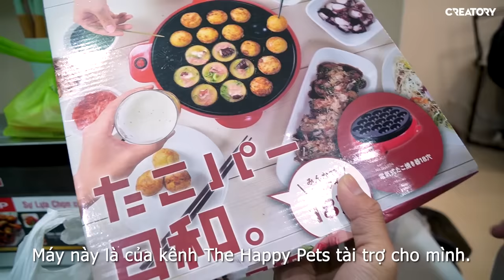1 triệu làm Bánh Takoyaki Bào Ngư tại nhà và cái kết... | Oops Banana Vlog 176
Cuối tuần, muốn để cho bé Mỡ và Béo nghỉ ngơi nên những chàng trai rủ nhau vào bếp, làm hẳn Tokoyaki bào ngư và mực nướng siêu ngon chiêu đãi đại gia đình.
1 triệu làm Bánh Takoyaki Bào Ngư tại nhà và cái kết... | Oops Banana Vlog 176